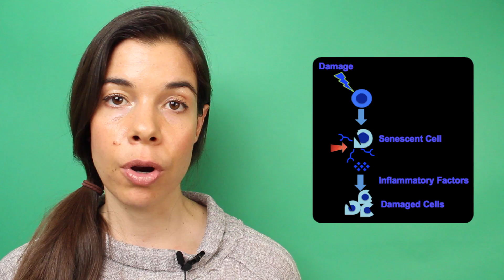How Sauna Use May Boost Longevity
Get the brand new, comprehensive article I wrote on how sauna may affect longevity

In this video Dr. Rhonda Patrick summarizes a recent study that found that frequency of sauna use was associated with decreased risk of death. Using the sauna 2-3 times per week was associated with 24% lower all-cause mortality and 4-7 times per week decreased all-cause mortality by 40%.

Rhonda discusses some possible mechanisms that could be responsible for the effect on longevity including the increased production of heat shock proteins (HSPs) and activation of the longevity gene, FOX03. Heat stress increases the production of heat shock proteins, which prevent protein aggregation and protect against cardiovascular and neurodegenerative diseases. Heat stress also activates FOXO3, which activates many other genes that protect against the stress of aging including DNA damage, damage to proteins and lipids, loss of stem cell function, loss of immune function, cellular senescence and more.

About FoundMyFitness: Rhonda Patrick has a Ph.D. in biomedical science from the University of Tennessee Health Science Center, and St. Jude Children’s Research Hospital. She also has a Bachelor’s of Science degree in biochemistry/chemistry from the University of California, San Diego. She has done extensive research on aging, cancer, and nutrition.